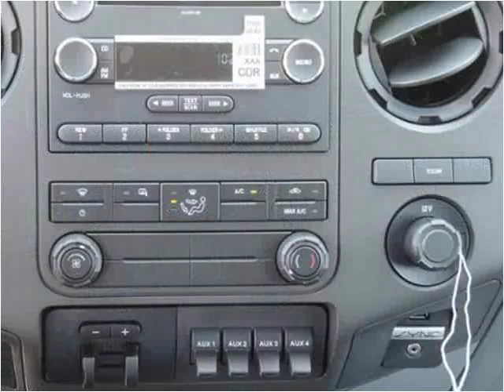2016 Ford F550 New Cars Manassas VA